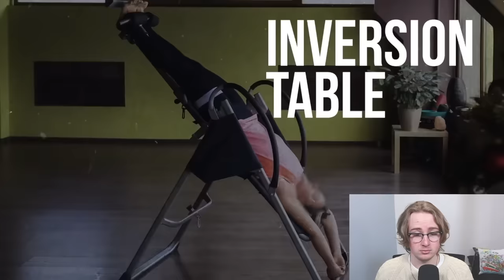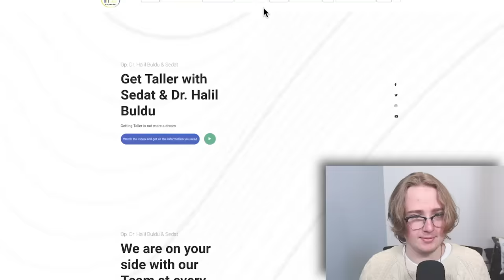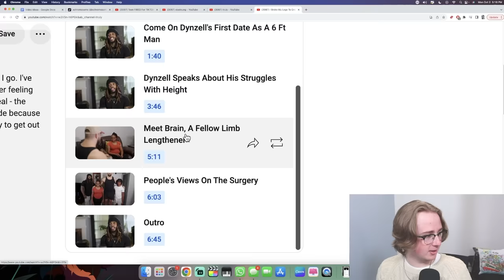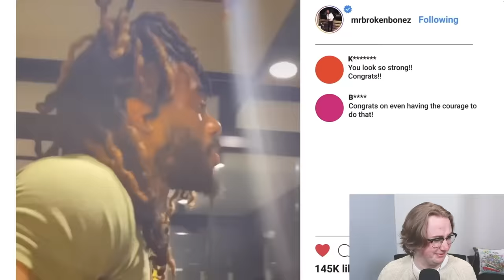Limb Lengthening For Content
bad idea

My non-profit to provide financial assistance to people in long-term financial and physical crisis. :

AI Generated Description:

Jake Doolittle is an amazing example of what can be achieved through limb lengthening surgery. In this video, we'll discuss limb lengthening surgery and how it can help you achieve your content marketing goals.

If you're looking to increase your reach and attractiveness online, then limb lengthening surgery may be the right option for you. With this surgery, you can achieve increased height, width and length of your limbs, making you a more attractive and successful online person. So if you're ready to take your content marketing to the next level, then look no further than limb lengthening surgery!